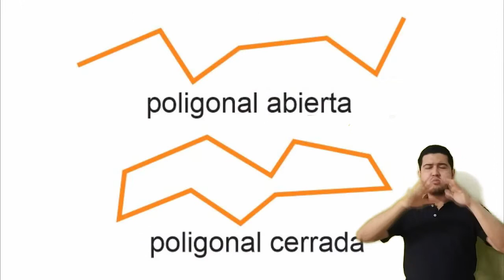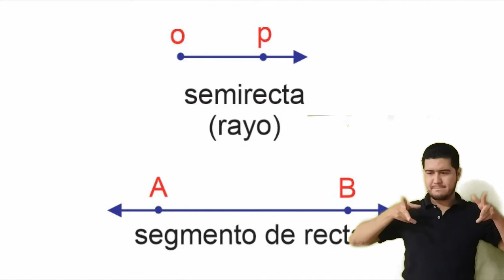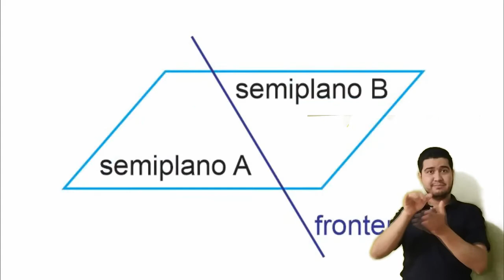LENGUA DE SEÑAS COLOMBIANA - GEOMETRÍA BÁSICA